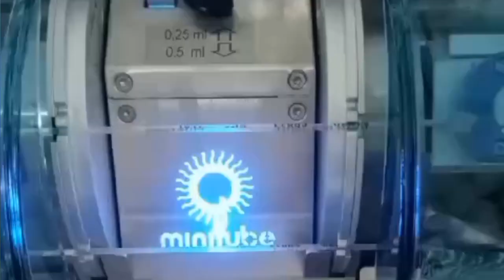SIKOMANDAN SUMUT TAHUN 2023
Kegiatan sikomandan Sumatera Utara Tahun 2023 "